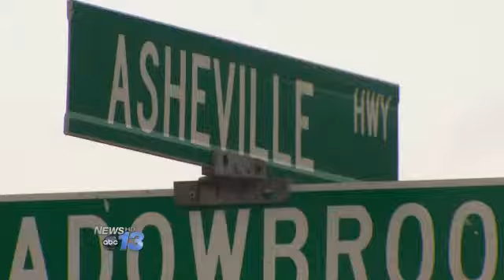Woman Held At Knifepoint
The search continues for a man police say kidnapped a woman and then held her at knifepoint. Police say after a fight, Jose Aguilar chased his girlfriend down Asheville Highway. He then rammed his vehicle into hers, pulled her out of the car and then took her back to an apartment. Investigators say he later held her hostage with a butcher knife before she was able to escape.
By Megan SchieringFollow Megan on Twitter @mschieringWLOS